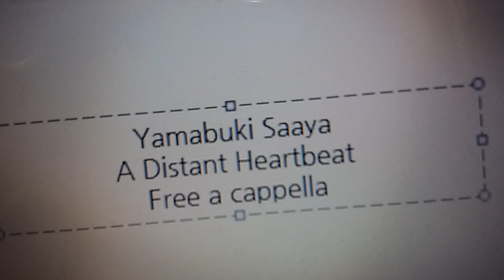山吹沙綾 - 遠い音楽 ハートビート Free a cappella フリーアカペラ